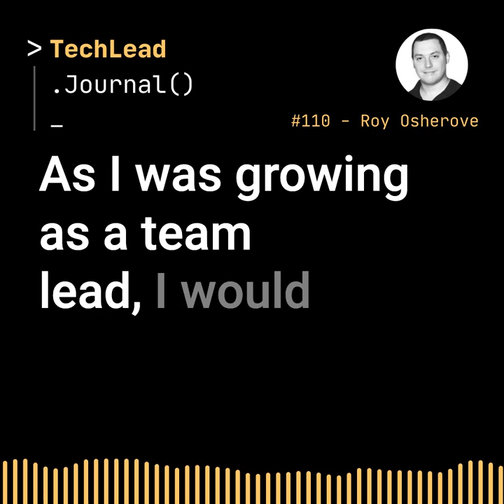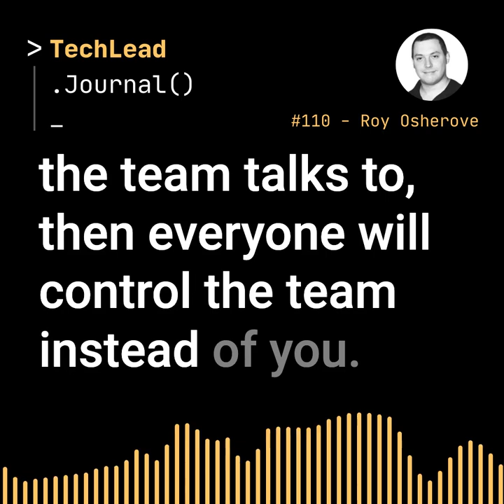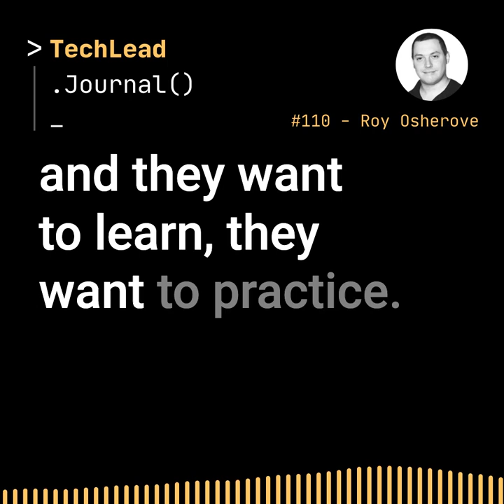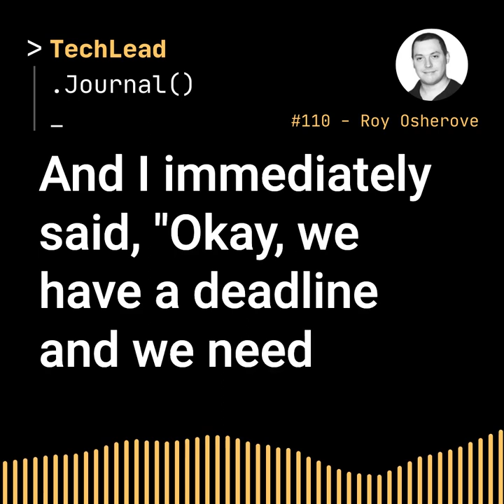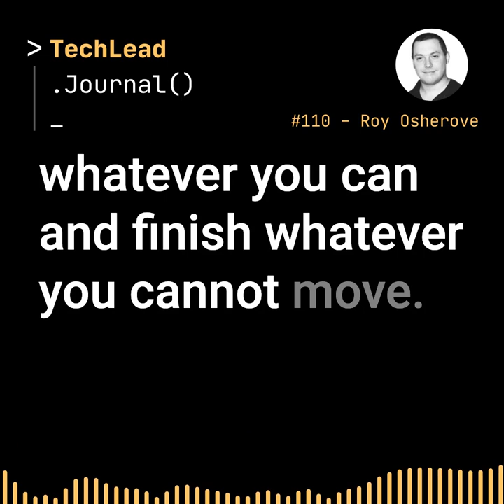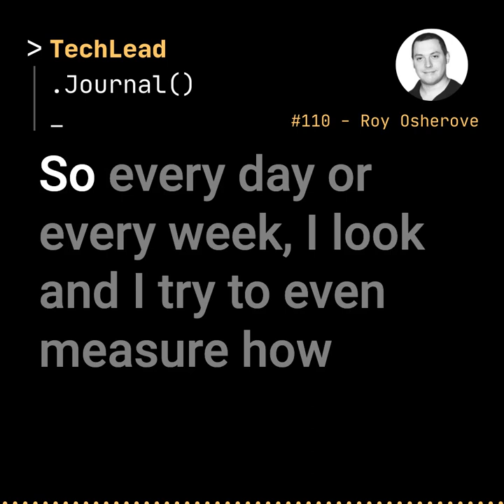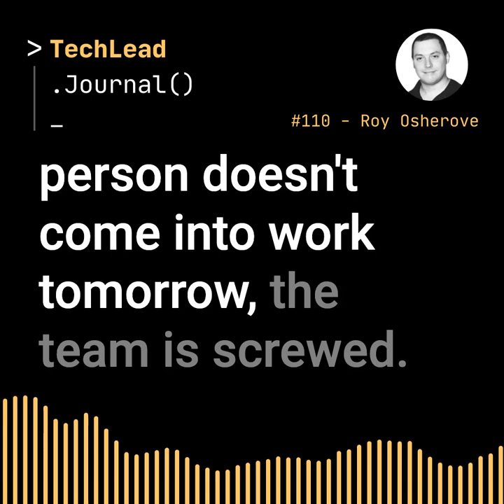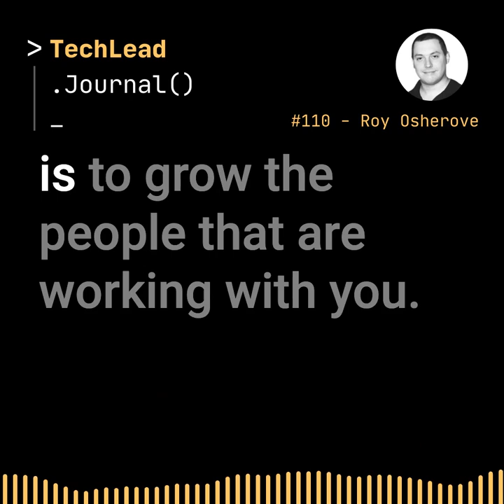#110 - Elastic Leadership: Growing Self-Organizing Teams - Roy Osherove - Clip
Mental well-being is a silent pandemic. According to the WHO, depression and anxiety cost the global economy over USD 1 trillion every year. It’s time to make a difference!

The iSAQB® Software Architecture Gathering is the international conference highlight for all those working on solution structures in IT projects: primarily software architects, developers and professionals in quality assurance, but also system analysts who want to communicate better with their developers. A selection of well-known international experts will share their practical knowledge on the most important topics in state-of-the-art software architecture.

DevTernity 2022 (devternity.com) is the top international software development conference with an emphasis on coding, architecture, and tech leadership skills. The lineup is truly stellar and features many legends of software development like Robert "Uncle Bob" Martin, Kent Beck, Scott Hanselman, Venkat Subramaniam, Kevlin Henney, Allen Holub, Sandro Mancuso, and many others!

Skills Matter is an easier way for technologists to grow their careers by connecting you and your peers with the best-in-class tech industry experts and communities. You get on-demand access to their latest content, thought leadership insights as well as the exciting schedule of tech events running across all time zones.
to become part of the tech community that matters most to you - it’s free to join and easy to keep up with the latest tech trends.

Are you looking for a new cool swag?
Tech Lead Journal now offers you some swags that you can purchase online. These swags are printed on-demand based on your preference, and will be delivered safely to you all over the world where shipping is available.
And don't forget to brag yourself once you receive any of those swags.